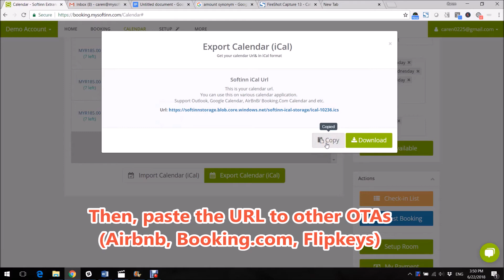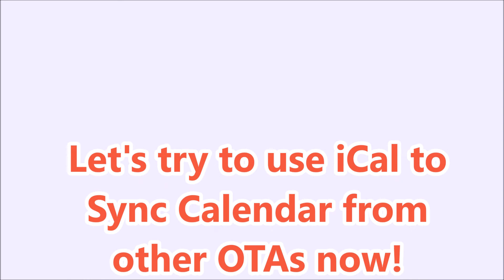How to Use iCal to Sync Calendar between Softinn, Airbnb and Tripadvisor (Hotel Booking Engine)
Learn how to sync calendar between Softinn, Airbnb and Tripadvisor for Softinn Extranet.

If you haven’t signed up for Softinn booking engine, you may get a free hotel booking engine trial account

How to Import iCal to Softinn Extranet?

Step 1: Copy iCal URL from your airbnb, tripadvisor dashboard.

Step 3: Click "CALENDAR"

Step 4: Choose the correct room type

Step 6: Below the Calendar panel, click "Import iCal"

Step 7: Paste the URL in the empty column given, and then click "Add New iCal URL"

How to Export Softinn iCal to Airbnb, Tripadvisor platform?

Step 2: Click "CALENDAR"

Step 3: Choose the correct room type

Step 4: Below the Calendar panel, click "Export iCal"

Step 5: Click "Generate"

Step 6: Copy the Link & paste it to your airbnb, tripadvisor dashboard

**iCal made managing calendar easier - because when one side of the calendar is updated, the calendar of other dashboard will be automatically updated on periodical basis (maybe every 15mins or 1hour - depending on the system)

About Softinn Solution - Travel tech company that develops cloud-based hotel reservation system for small and medium-sized hotels. Headquarter in Malacca, Malaysia.